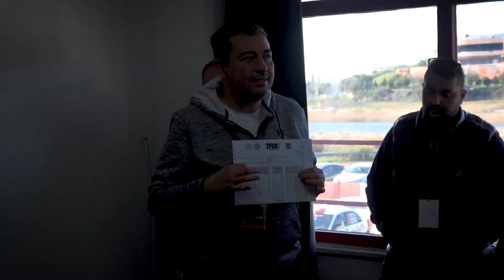Yiğit Yalçın | Citroen C2 R2 | 2021 Türkiye Rallikros Şampiyonası Finali